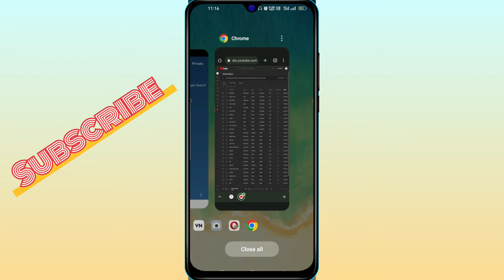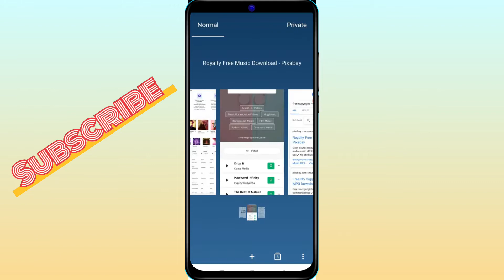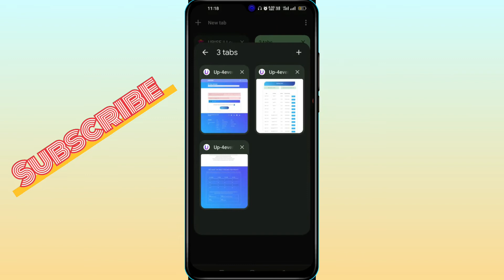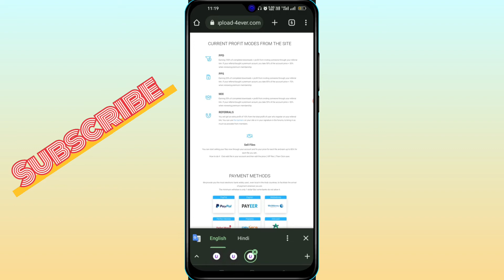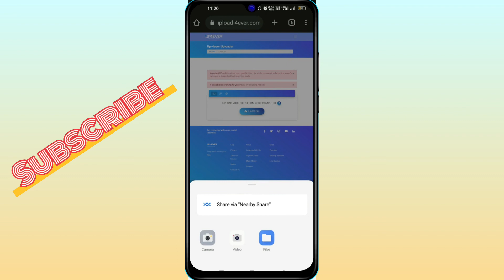Earn $2300 Par Month Just By Listening Music | Make Money Online From Home 2022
in this video, I will show you how to earn $2300 per month just by listening to music. which is the best way to make online and the easiest way as well. You can earn money just by sitting your home and make your dreams come true.